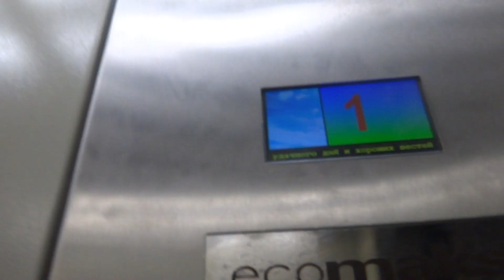Электрический лифт (г. Лосино-Петровский), V=1 м-с, г-п 400 кг (10)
Пушкина 15
Ссылка до замены лифта: